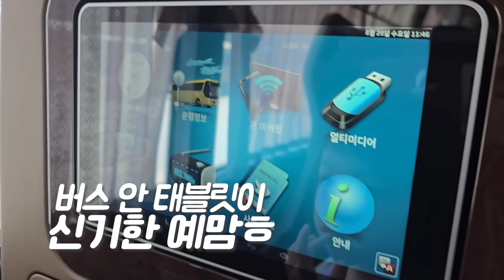엄마랑 시골을 갔다왔는데 머리가...ㅋㅋ 뽀글파마를 엄청 잘하는 시골 미용실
엄마랑 시골을 갔다왔는데 머리가 바껴서 온 예설이  ㅋㅋㅋㅋ